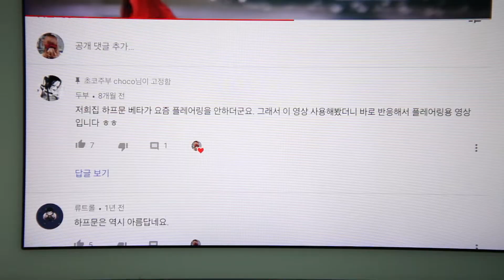하프문베타 거울이 아닌 유튜브 영상으로 플레어링이 가능할까?(Is betta flaring possible with YouTube videos, not mirror?)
하프문베타 '레드' 물멍(Relaxing with Halfmoon betta 'Red')

두부님의 댓글을 보고 플레어링을 잘 하지 않는 저희 베타에게도 영상을 보여줘 보았습니다 :)

I saw the comments and showed the video to my betta who is not good at flaring :)